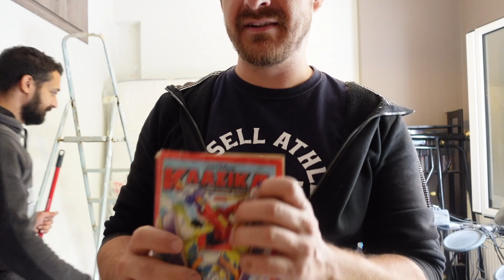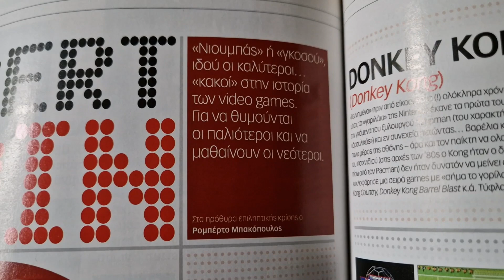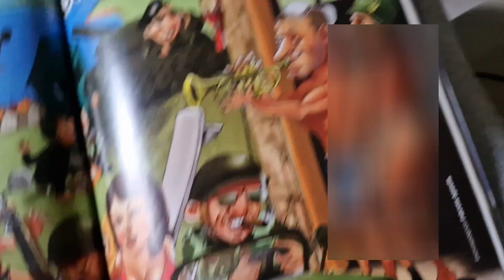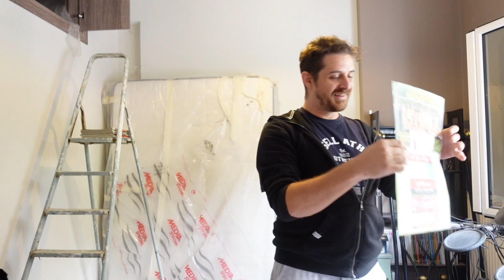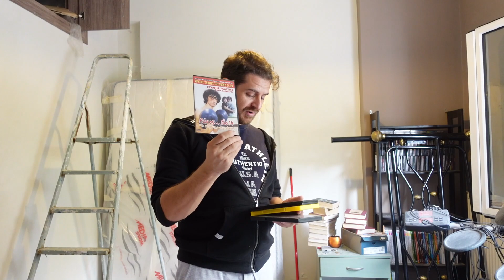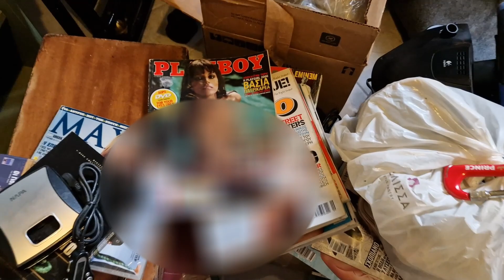Αδειάσαμε το πατάρι στο πατρικό | JoyVlog